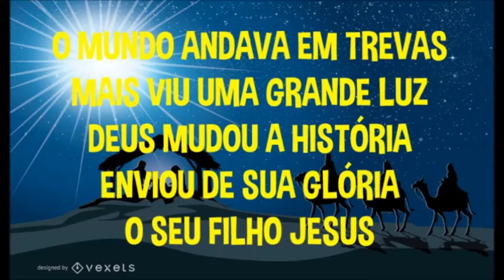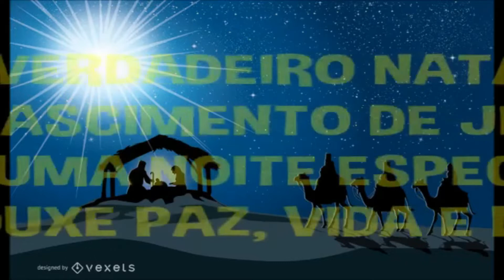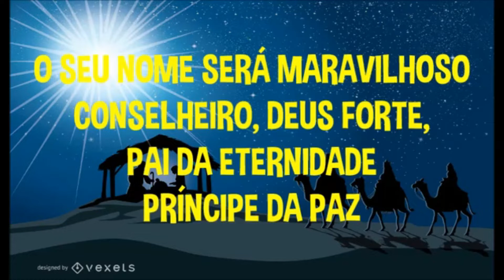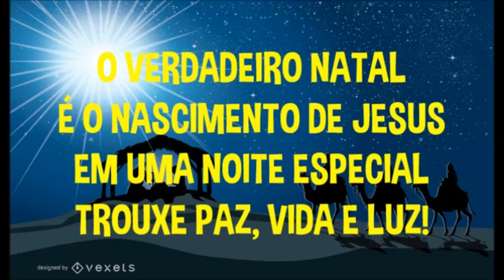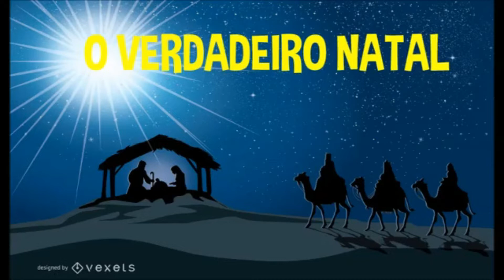O Verdadeiro Sentido do Natal - Aula 44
Nós, da equipe Comuna Kids, desejamos a todas as nossas crianças um Feliz Natal!!
-Facebook: Comuna Kids São Mateus